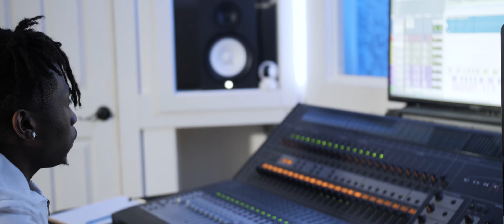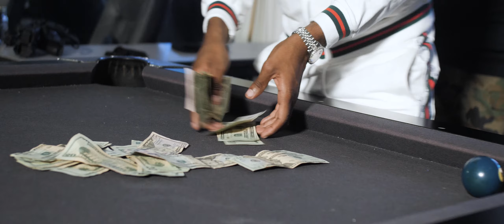Risk - Sticktalk Josh (Official Music Video)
Sticktalk Josh "Risk" (Official Music Video)